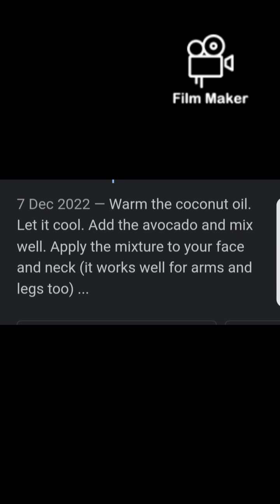Anti aging face Serum. DO NOT BUY EXPENSIVE ANTI- WRINKLE CREAMS. Coconut antiaging antiwrinkle mask